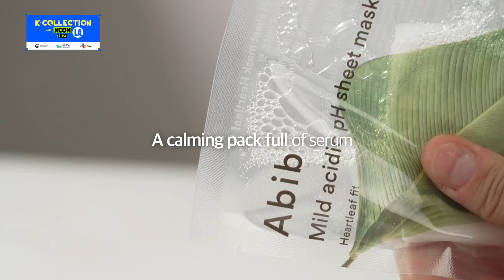WIDUSKCON2022LAKCOLLECTION홍보영상 포컴퍼니